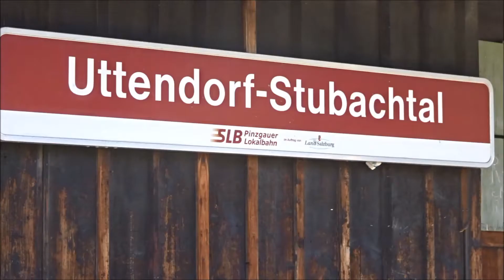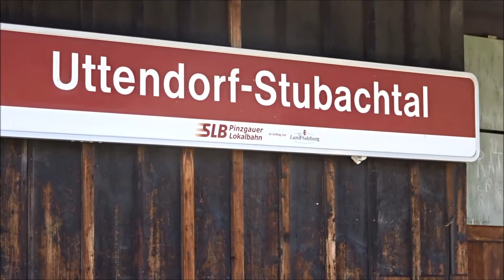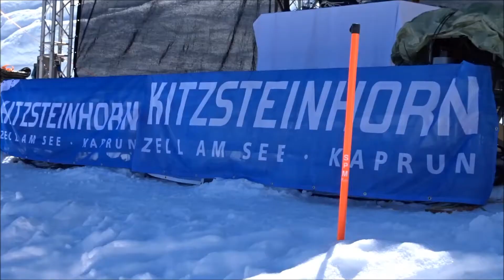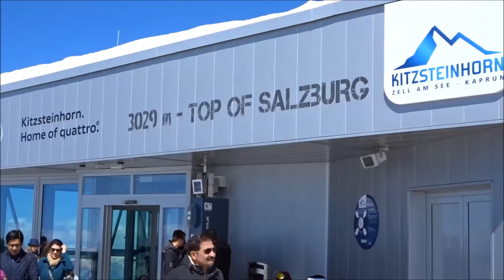Kaprun Kitzsteinhorn 29 april 2016